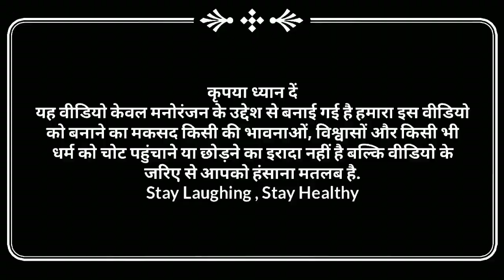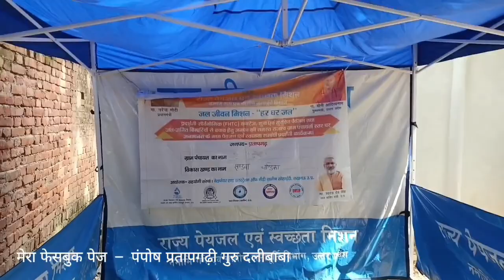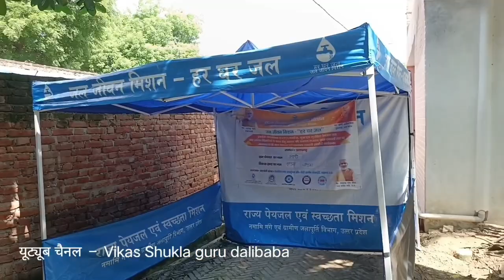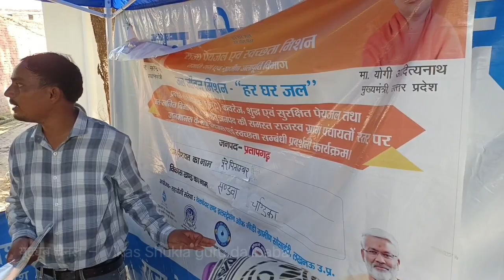पंपोष_प्रतापगढ़ी 12 अक्टूबर 2023 ❤️ पंपोष प्रतापगढ़ी के गांव पहुंची जलजीवन मिशन की टीम ।।